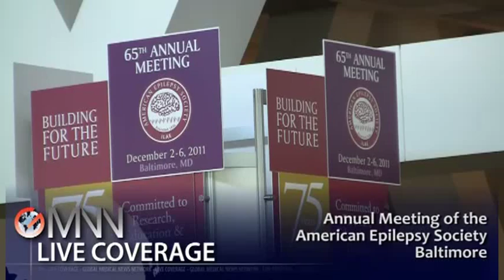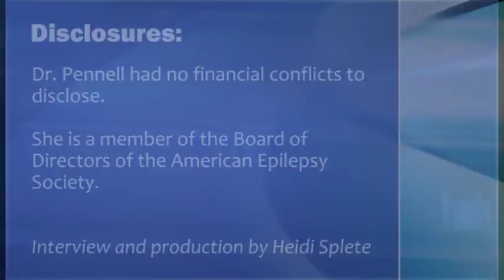Progesterone for Catamenial Seizures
Dr. Page Pennell reacts to findings that suggest progesterone may be of help to women with worsening seizures around the time of menstruation. See the related story at